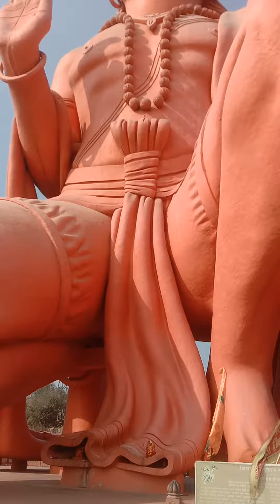jay hanuman ji l new Aarti special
jay hanuman ji#sbse bari hanuman mandir#shiva dg

new hanuman mandir